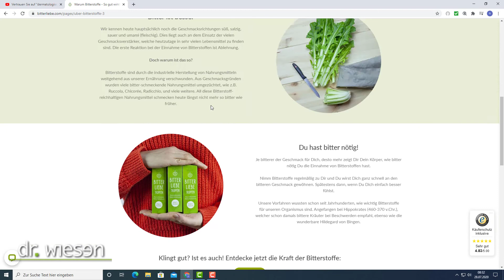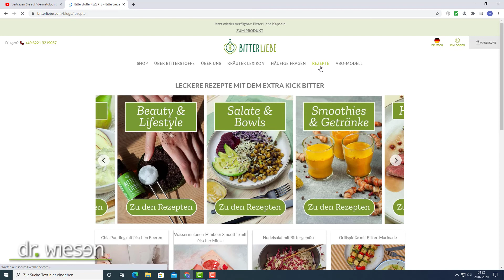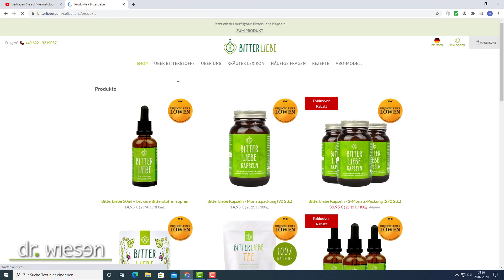Heißhunger auf Schokolade - Bittertropfen helfen, wie Sie Ihr Heißhunger stoppen, mit Erfolg!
Heißhunger stoppen aber wie?  Heißhunger auf Schokolade oder richtigen Heißhunger am Abend?  In diesem Video zeige ich die 2 besten Geheimtipps wie Sie Ihr Heißhunger auf süßes  stoppen, mit Erfolg!

Das Buch habe ich für alle "Beauty Junkies" 😍 geschrieben:
" Anti Aging für zuhause: Beauty Doc packt aus.
Jünger aussehen leicht gemacht dank den besten Anti Aging Wirkstoffen: Hyaluron, Retinol und Co. (Anti Aging Ernährung, Naturkosmetik und Nahrungsergänzungsmittel einfach erklärt)

Zeitstempel:
00:00 Heißhunger auf Schokolade - Bittertropfen helfen, wie Sie Ihr Heißhunger stoppen, mit Erfolg!
00:40 Tipps gegen Heißhunger
00:57 heißhunger ursachen
02:23 heißhunger schokolade
03:55 bitterstoffe gegen heißhunger

Inspiriert von: "HEIßHUNGER? 7 Geheimtipps für dich!"

►HEIßHUNGER TIPPS - Bekämpfen und stoppen von Gelüsten - Hunger oder Lust - ERFOLG GARANTIERT
►Meine TOP 5 Tipps gegen deinen Heißhunger | Ernährungs Hacks | Heißhunger stoppen
►Hunger und Heißhunger stoppen - Das hilft dir WIRKLICH!